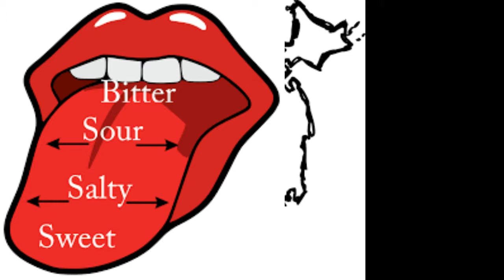The History of Alcohol, Episode #1: Sake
The history of alcohol is such a big and interesting topic, so I thought it would be fun to create a series covering different aspects of it. This video is about the history of sake, Japanese rice wine.